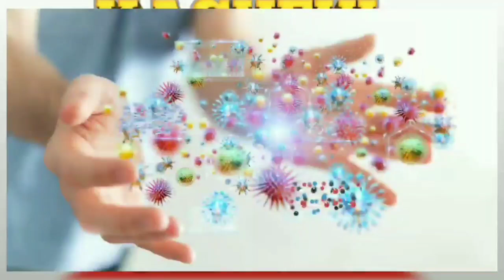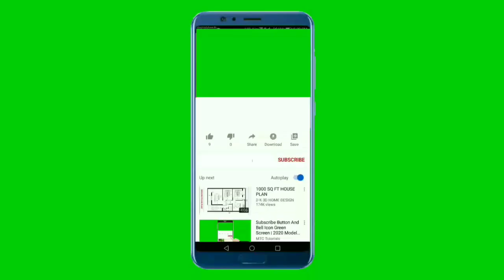Babban qalubale da zata samu musulmi a watan ramadan malam yayi bayani dalla dalla sa.....